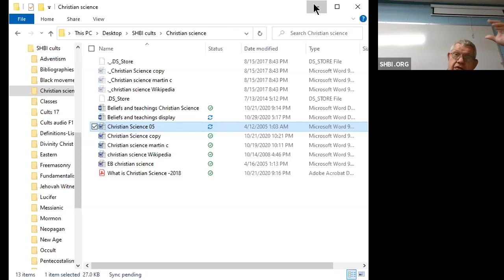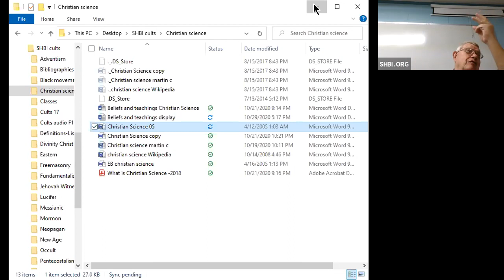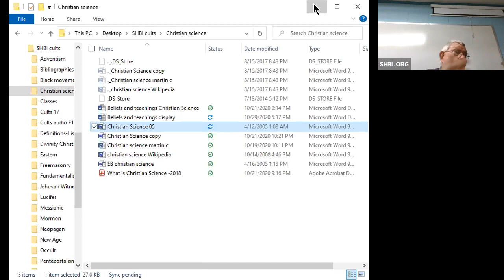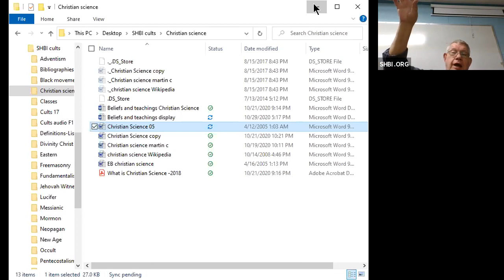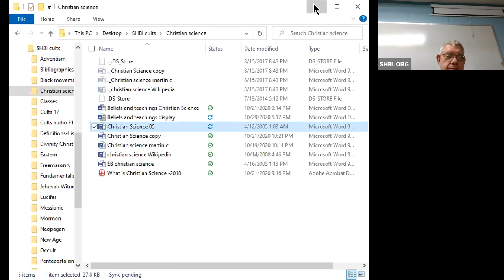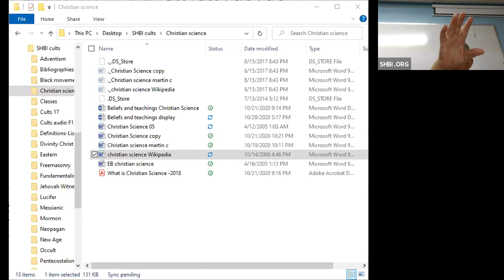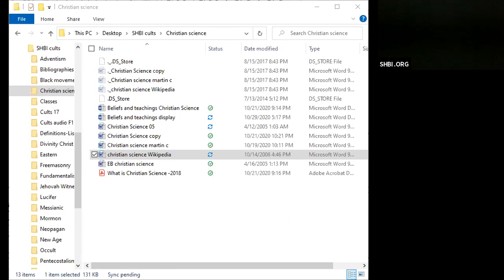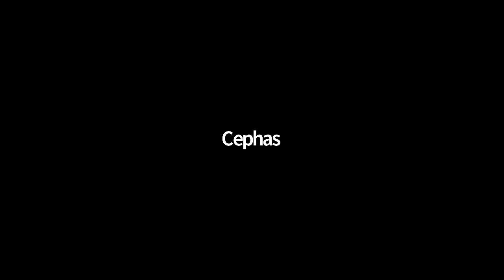Understanding Cults, week 10, 10-29-20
Taught by Daer Platt